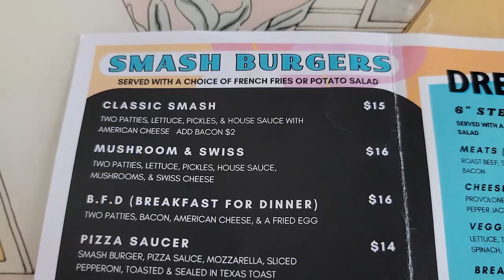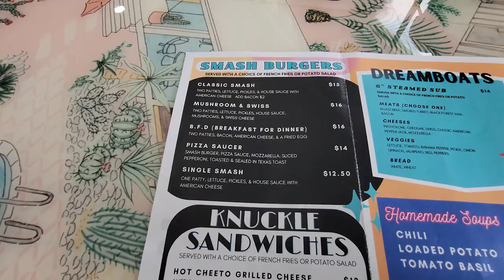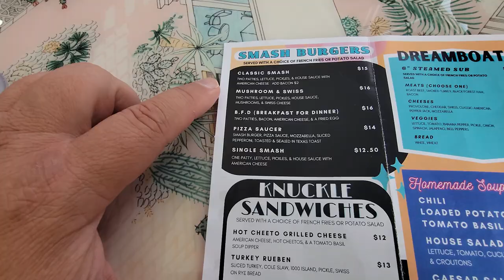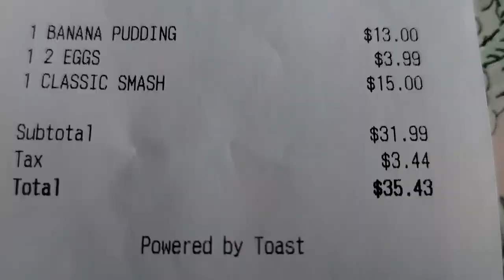The Corner Diner Pigeon Forges Newest Restaurant Review / Breakfast Lunch / Tennessee New 2023